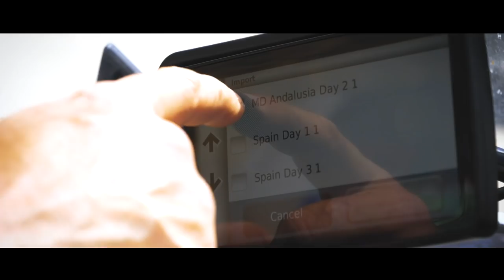Riding a BMW R1200GS in south of Spain: The Grand Tour of Andalucia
How is to ride a BMW R1200GS in the stunning landscapes of Andalucía.

Blue skies, crowded beaches, flamenco and olive trees

Most people associate this region with blue skies, crowded beaches, flamenco and olive trees…

However, that is not how we wish to see it, as it is our goal to stay clear of the tourist traps.

We want something else: a Grand Tour of Andalucía boasting some of the best roads we have ever ridden. Famous roads, small roads, straight roads, smooth roads, flowing roads, trail roads, mountain roads, and beach roads…